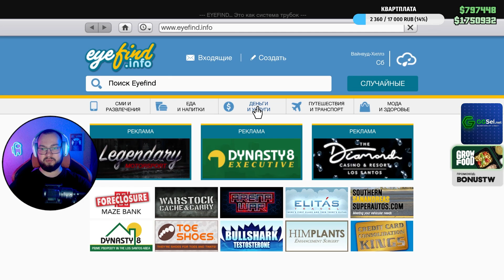GTAO Ограбления #12 / Остров ограбление